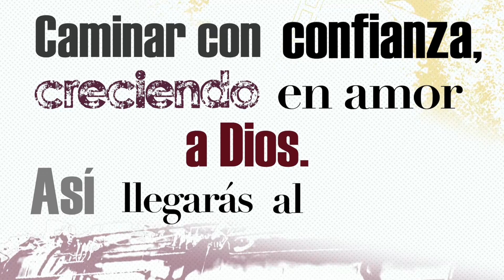Cambio de Agujas: Aarón Maestro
Desde pequeño, Aarón Maestro había recibido formación cristiana, pero a raíz de sentirse acomplejado por su estatura, y mal influenciado por sus amigos, acabó metido en la pornografía y en la impureza, aun sabiendo que estaba mal y sintiéndose a disgusto con esa forma de vida. Aarón comenzó a luchar contra esos vicios y, aunque tuvo sus altibajos, el Señor hizo posible que acabara con ellos. Descubre su historia en «Cambio de Agujas».